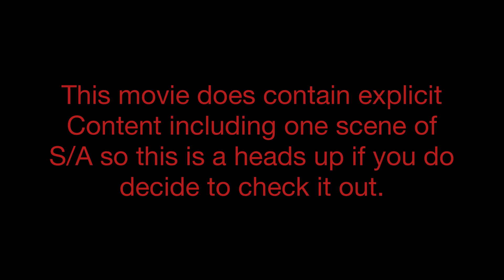Nico’s B&B Queer Movie Review: The Skinny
A brief character synopsis with the first 20 minutes of the film reviewed. It’s been a minute since I’ve done a review over queer content since I did Love Victor, but I felt like switching it up again 🤧.